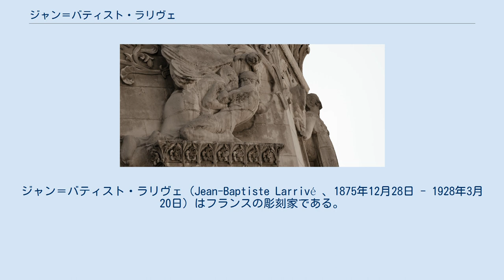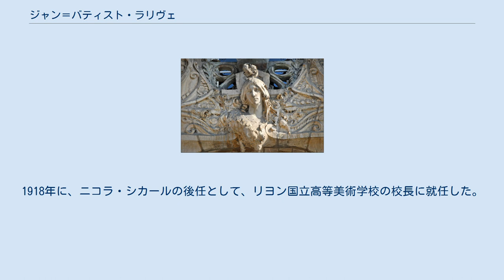ジャン＝バティスト・ラリヴェ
ジャン＝バティスト・ラリヴェ（Jean-Baptiste Larrivé 、1875年12月28日 - 1928年3月20日）はフランスの彫刻家である。
1904年にローマ賞を受賞し、1919年から1927の間、リヨン国立高等美術学校の校長を務めた。
 若いアスリート リヨンで生まれた。
1890年から1896年まで、リヨン国立高等美術学校で学び、パリ賞を受賞し、パリに留学し、パリ国立高等美術学校に入学した。
1900年からローマ賞に応募し、1901年に2位に入賞し、1904年にローマ賞を受賞した.。
1905年から1910年の間、ローマに留学し、ウジェーヌ・ギヨームの指導を受けた。
 1918年から翌年の間にパリのヴァル・ド・グラース軍病院に、大規模なレリーフを製作した。
その後も各地に第一次世界大戦の犠牲者の慰霊碑を製作した。
1918年に、ニコラ・シカールの後任として、リヨン国立高等美術学校の校長に就任した。
美術学校の校長としては彫刻のクラスの刷新や応用美術の分野、建築物の装飾などの教育を充実させるためにフレスコ画の画家などを招聘した。
自らも建築家と協力して建築を飾る彫刻の製作を行った。
 1926年にレジオンドヌール勲章（シュヴァリエ）を受勲した。